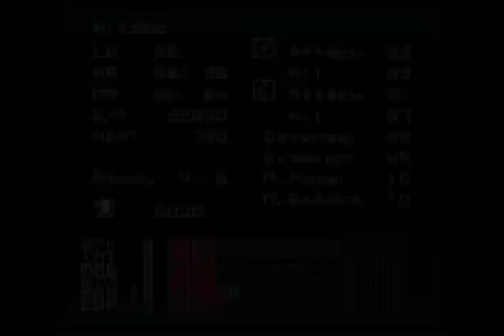Shin Megami Tensei II Part 18: Hiroko Get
After a very easy fight, and some plot progression.